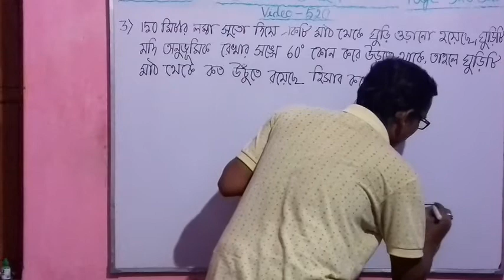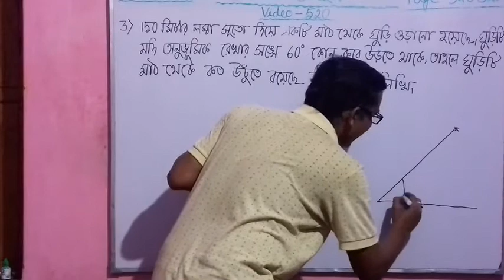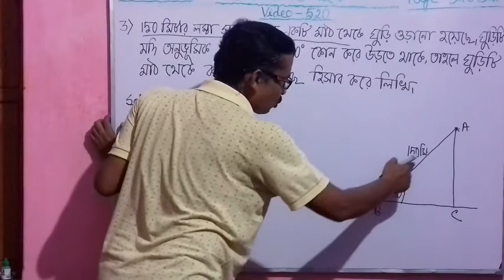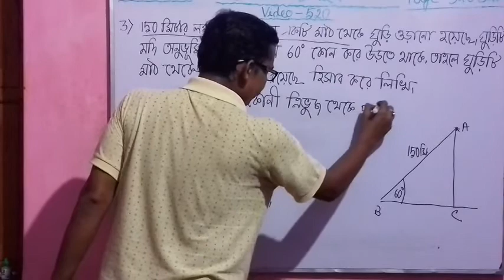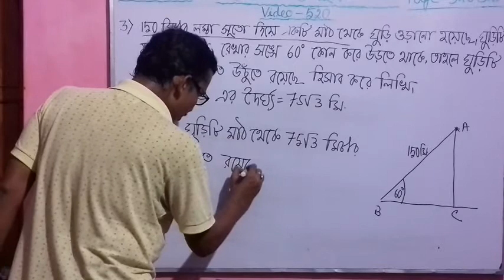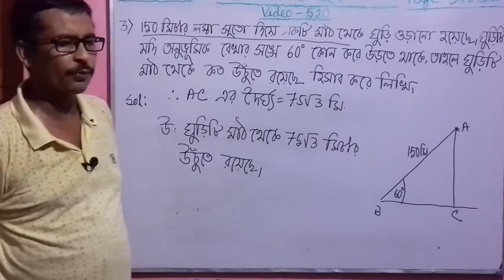Trigonometry। Height and Distance in Bengali। Madhyamik Math Class 10 Chapter 25। WBBSE Board।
Trigonometry। Height and Distance in Bengali। Madhyamik Math Class 10 Chapter 25। Question No. 3। Video 520।

Height and Distance  Math in Bengali। Height and Distance Problem।
WBBSE Class 10 Math Chapter 25। Height & Distance Trigonometry।
Height Distance Math।
Madhyamik Math Height and Distance। Height & Distance।
 Class x।
Lesson 25।
W. B. B. S. E।
Class 10 Math Height and Distance in Bengali।